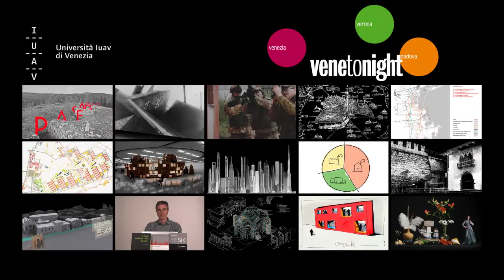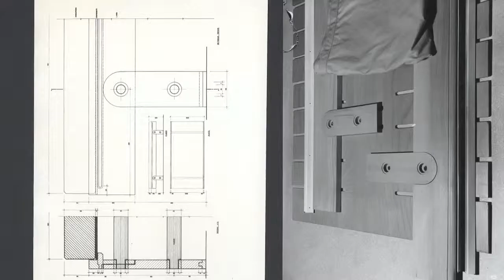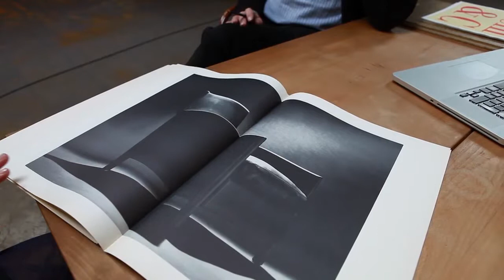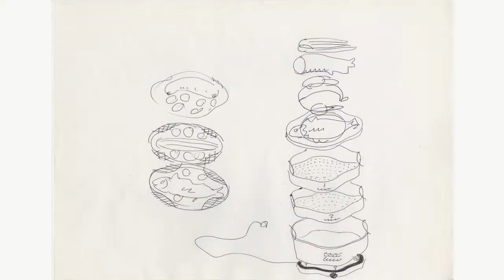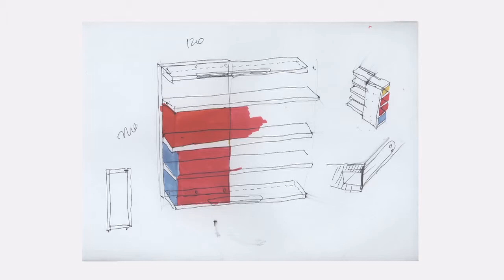Si dice di Luca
video di Rosa Chiesa
docente referente: Serena Maffioletti
video realizzato in occasione della mostra "Luca Meda. La felicità del progetto" alla Triennale di Milano
video proiettato in occasione di VenetoNight, la Notte europea dei ricercatori, 26 settembre 2014